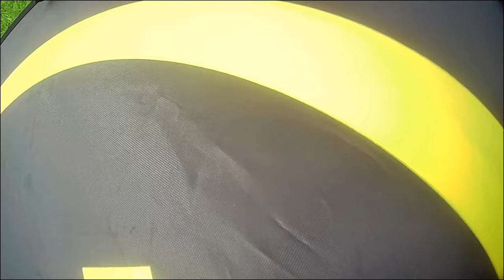2K-Kamera bei MJX B4 / Drone and Kite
Darauf haben einige gewartet, endlich eine gute Kamera bei MJX Quadcoptern. 2K auf einer Micro SD im Copter gespeichert - FPV über WIFI - sieht beim MJX RC Bugs4 nun so aus.

Mit guter Videobearbeitung kann aus den recht stark gesättigten Farben eine passable, nicht immer ganz zufriedenstellende Farbwelt gewonnen werden. Toll die genaue Spiegelung des Himmels in den Seen. Die Kites, die zu sehen sind, haben im Video völlig unnatürliche Farben, auch die Kontraste verschwimmen bei Buntheit häufig oder werden unglaubwürdig in der Farbgebung.

Alles wesentlich schärfer zwar und deutlich bessere Lösung als bei HD 1080. Obwohl gleichzeitig eine punktuelle Übersättigung und allgemeine Untersättigung (Blassheit) sowie Künstlichkeit im Ausdruck nicht ganz verschwindet. Die Datenmenge ist doppelt so groß, also viel mehr Speicherplatz notwendig, längere Uploads, kaum eine Gratisapp speichert nach Bearbeitung in 2K ab. Die Bildbearbeitung wird hier aufwändiger und  erreicht nicht immer das Wunschziel. Das kommt dann erst bei 4K.

Aber lieber einen Bugs4 mit dieser Kamera als einen Bugs2 mit 720 PX-Lösung, falls der Bugs2 aus Konkurrenzgründen nicht nachgerüstet wird. Oder eben einen preiswerten Bugs2 als Träger und eine 2K/4K-Kamera draufschnallen, was bei vorhandenen Modellen mit schwacher Kameralösung allgemein eine gute Übergangslösung ist.

Der B4 ist schwerer (unbedingt an die Drohnenplakette denken), klappbar und eine interessante preiswerte Kameracopterlösung mit GPS und einer flexibel gelagerten 1-Achsen-180° Vertikal-Kamera. Beim Bugs2 ist sie zurzeit starr und schwach.

Die Wifi-Lösung ist nicht wirklich eine gute Lösung, man hantiert mit einem teuren Handy, das auch mal aus der Halterung rutschen kann, und hat keine wirklich gute Lösung. Nur bei Aufzeichnung aufs Handy natürlich wieder hervorragende Qualität auf 100 m. Die Bordkamera kann aber nicht aufs Handy aufnehmen, also nicht den FPV-Flug. Um ein gutes Übertragungsbild zu bekommen, braucht man eine große ebene Fläche ohne viele Bäume, Hügel etc. Meistens geht es bis 100 m einigermaßen, aber Abrisse/Störungen/Freeze-Phänomene leider schon inbegriffen.
Mein Flug oben fand ohne Handymonitor statt, weil das Handy ausgerechnet dann updaten wollte. Mit auf dem Bild Loay Alshekh als kritischer Betrachter. Vielen Dank!

Some have been waiting for this, finally a good camera at MJX Quadcopters. 2K stored on a Micro SD in the Copter - FPV via WIFI - now looks like this with the MJX RC Bugs4. With good video editing, a passable, not always entirely satisfactory color world can be obtained from the rather saturated colors. Great the exact reflection of the sky in the lakes. The kites that can be seen in the video have completely unnatural colors, even the contrasts often blur when colorful or become implausible in the colorscheme. All much sharper and much better solution than with HD 1080. Although at the same time a punctual saturation and general undersaturation (paleness) as well as artificiality in the expression does not completely disappear. The amount of data is twice as large, so much more storage space is needed, longer uploads, hardly a free app saves after processing in 2K. The image processing here becomes more complex and does not always reach the desired goal. That's better at 4K. 2K with high quality cams is also better. But rather a Bugs4 with this camera than a Bugs2 with 720 PX solution, if the Bugs2 is not renewed for competition reasons. Or just buckle an inexpensive Bugs2 as a carrier and a 2K/4K action camera, which is generally a good transitional solution for existing models with a weak camera solution.
The B4 is heavier (necessarily think of the drone badge), foldable and an interesting inexpensive camera copter solution with GPS and a flexibly mounted 1-axis 180° vertical camera. With Bugs2, it is currently rigid and much weaker.
The Wifi solution is for me in general not really a good solution, you handle an expensive mobile phone that can also slip out of the bracket and does not have a satisfying solution. Only when recording on the mobile phone of course again excellent quality at 100 m. But this does not go for the FPV view with the B4. To get a good transmission picture, you need a large flat area without many trees, hills etc. Most of the time you have up to 100 m demolitions / disturbances / freeze phenomena unfortunately already included.
My flight you see in the video took place without a mobile phone monitor, because the mobile phone wanted to update. With Loay Alshekh in the picture as a critical observer. Thanks to him!